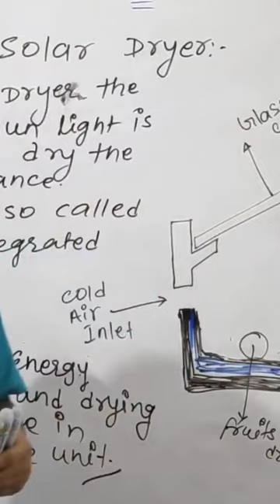Heating element in Dryer